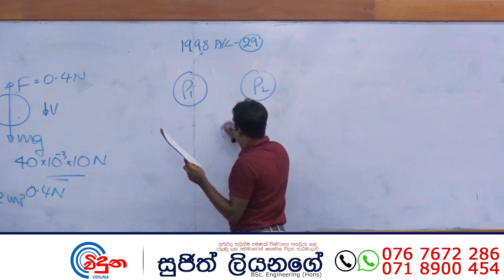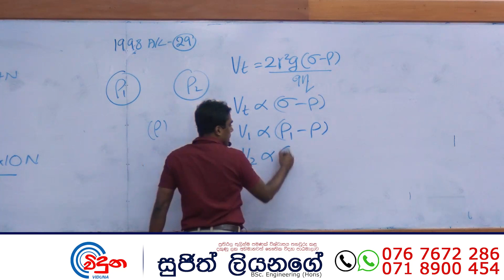G.C.E. A/L Physics 1998 (Question 29) | භෞතික විද්‍යාව පසුගිය විභාග ගැටළු විවරණය